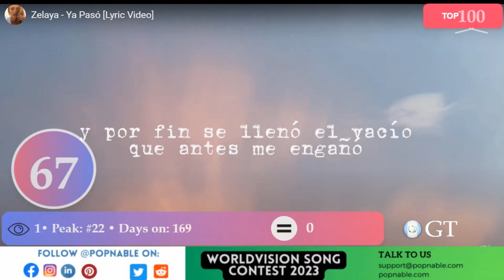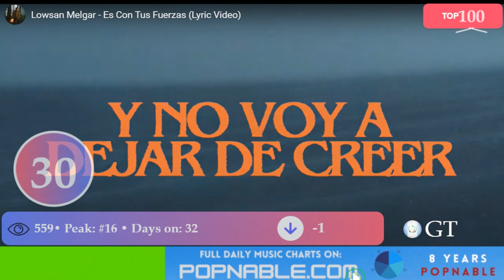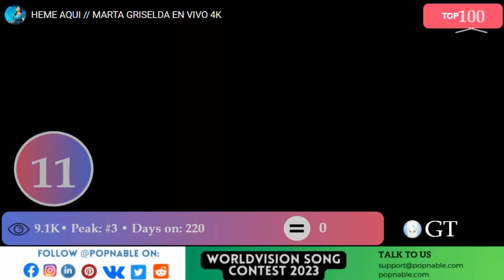GUATEMALA TOP 100 SONGS MUSIC CHART 2023 (POPNABLE 🇬🇹)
GUATEMALA  TOP 100 SONGS MUSIC CHART 2023.
GUATEMALA Top 100 Songs Chart is compiled based on the most watched music videos on YouTube in 2023.

67. Ya Pasó - Zelaya

66. Qach'alal - Sara Curruchich

65. Ai - Hedras

64. Miracles - Hedras

63. Se Va - Zelaya

62. Qué Aburrido - Dennis Arana

61. Enamorados - Zelaya

60. Cayendo En Un Sueño - Fabiola Roudha

59. Icuru Tsö - Sara Curruchich

58. Si Me Dejas Ahora - Dennis Arana

57. Algo De Mí - Dennis Arana

56. Qué Bueno Que Te Dije Adiós - Viviann Baeza

55. Él Siempre Tiene El Control - Lea Cristina

54. Tony - Zaki

53. Te Pido Perdón - Ale Mendoza

52. Mi Viejo - Viernes Verde

51. Pa' Mi Ex - Josy Esteban

50. De Mí Enamórate - Dennis Arana

49. El Diego - Zaki

48. Abrázame Muy Fuerte - Dennis Arana

47. Nasa - Josy Esteban

46. Amor Diverso - Sara Curruchich

45. Fuera Del Cristal - Fabiola Roudha

44. Mañanitas A La Virgen De Guadalupe - Aída Cuevas

43. Inter - Zaki

42. Rayos Del Sol - Mose, Mose

41. Om Namah Shivaya - Mose

40. Tus Cuerdas De Amor - Loyda López

39. Free - Zaki

38. Inevitable - Ale Mendoza

37. B With U - Ale Mendoza

36. Confiar - Dennis Arana

35. Buscale - Rossy Castro

34. Volví A Mi - Fabiola Roudha

33. No Temas Dice Dios - Wendy Vásquez

32. Eres Un Ángel - Nelson Carreras

31. Él Siempre Tiene El Control - Lea Cristina

30. Es Con Tus Fuerzas - Lowsan Melgar

29. No Hay Otro Dios - Lowsan Melgar, Lead

28. Mi Biografía - Inmer Benitez

27. Ciclo - Steff

26. Sol De Justicia - Rossy Castro

25. Deja Que Pelee Por Ti - Inmer Benitez

24. El Poder De La Oración - Loyda López

23. Que Todo Esté Bien - Fabiola Roudha

22. Fanático - Picus

21. Me Ha Tocado - Loyda López

20. Suspiros De Mi Madre - Eugenio Pedro

19. Un Corazón Para Adorarte - Inmer Benitez

18. Vivir Sin Ti - Inmer Benitez

17. La Farsante - Reynaldo Choc

16. Ella - Picus

15. Los Besos Que No Te Di - Eugenio Pedro

14. Hombres Y Mujeres - Feid, Gordo

13. El Son De Nuestro Amor - Eugenio Pedro

12. Dame Tu Mano - Inmer Benitez

11. Heme Aqui - Marta Griselda

10. Querida - Reynaldo Choc

9. Amor Incomparable - Inmer Benitez

8. Bugatti - Picus

7. Mundo Al Revés - Picus

6. Yo No Me Quedo Aqui - Inmer Benitez

5. Cómo Podré Pagarte - Inmer Benitez

4. Otra Vez - Picus

3. Volver A Verte - Picus

2. Pakata - Picus

1. Súper Ultra Mega - Picus